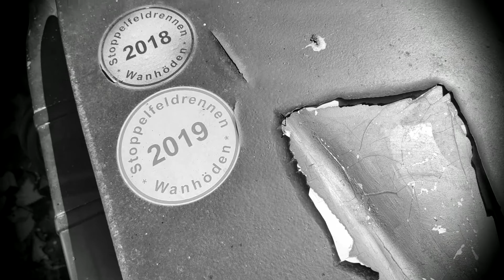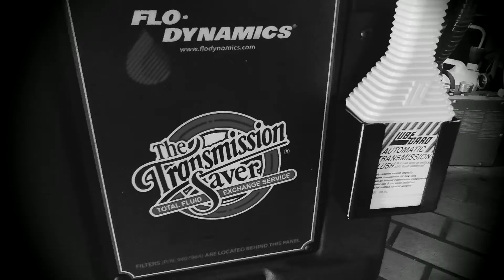Wer bin ich eigentlich und was mache ich hier???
Der Chef hat ein wenig Redebedarf. Warum wurde er überhaupt KFZ Mechaniker, wieso eine eigene Werkstatt usw. Was war sein erstes Auto???

Electric Joy Ride
AEI (im Auftrag von NCS); ASCAP, BMI - Broadcast Music Inc., Featherstone Music (publishing) und 4 musikalische Verwertungsgesellschaften